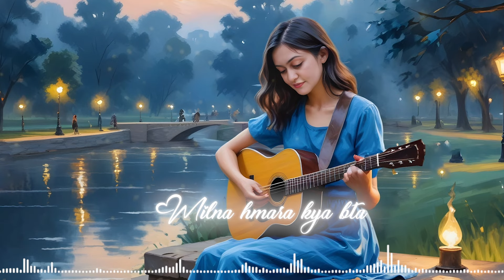Tu Jo Nahi (Official Video) | Izzah & Heer | Romantic Hindi Songs 2024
Singer : Izzah & Heer
Lyrics : Izzah
Mix&Mastering : Heer
Video by Sahil